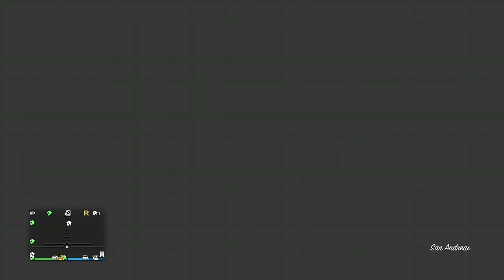**NOVO**VEÍCULOS GRÁTIS APÓS HOTFIX 😱RUA DA FELICIDADE 🤣 MUITO FÁCIL E RÁPIDO GTA ONLINE✅🟦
VEÍCULOS GRÁTIS APÓS HOTFIX RUA DA FELICIDADE MUITO FÁCIL E RÁPIDO GTA ONLINE NOVO

NESSE VÍDEO EU ENSINO VOCÊS O NOVO MÉTODO DE PEGAR VEÍCULOS GRÁTIS DO AMIGO BUGANDO NO GALPÃO DE VEÍCULOS DO AMIGO MUITO FÁCIL E RÁPIDO NO GTA 5 ONLINE.
        NESSE GC2F VOCÊ CONSEGUI PEGAR QUALQUER VEÍCULO MODDED DO SEU AMIGO DE FORMA MUITO FÁCIL E RÁPIDO.
        ATRAVÉS DESSE GC2F,QUEM FOR DOAR OS CARROS, CONSEGUI BUGAR ATÉ 4,5 PESSOAS DE UMA ÚNICA VEZ,E TAMBÉM DÁ PRA FATURAR MUITO DINHEIRO NESSE GC2F.

✅CANAIS PARCEIROS✅